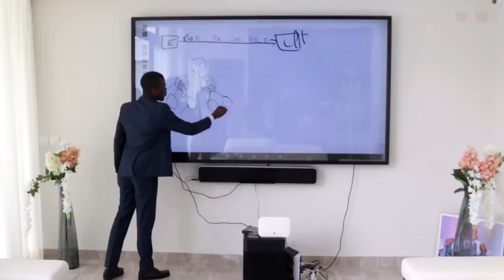Vc sylla Zumana_wedding_Qnet ghana_network marketing Infinity millennials cote d'ivoire